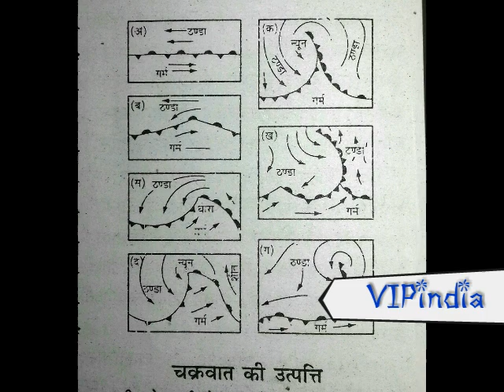पवन | सामाजिक अध्ययन | अध्याय 13 | डी एल एड द्वितीय सेमेस्टर | हिंदी ऑडियो आर्टिकल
हिंदी ऑडियो आर्टिकल D.El.Ed शिक्षा दर्शन 2 सेमेस्टर सामाजिक अध्ययन पाठ 1352 बीटीसी D.El.Ed दूसरा सेमेस्टर पवन किसे कहते हैं पवन के प्रकारों का वर्णन कीजिए सनातनी या स्थाई पवने आस्था या स्थानीय पवने डोलड्रम पेटी व्यापारिक पवने पछुआ पवनें स्थानीय पवने
मानसूनी पवनें चक्रवात क्या है इसके प्रभाव का वर्णन कीजिए चक्रवात के प्रभाव या हानियां चक्रवात की उत्पत्ति यातायात व संचार जान और माल का नुकसान जला फोटो के साथ दिखानी फसलें जन्म स्थान पर असर प्रतिचक्रवात का परिचय एवं प्रकाश प्रतिचक्रवात के प्रकार गिरीश
जीन हम फ्रिज स्थाई व क्षणिक प्रतिचक्रवात शीतल प्रतिचक्रवात अर्ध अस्थाई प्रतिचक्रवात गर्म प्रतिचक्रवात विरोधी प्रतिचक्रवात मां मने क्यों चलती है पवन किसे कहते हैं
वायुमंडल के संगठन में सर्वाधिक मात्रा किस देश की है पछुआ पवनें किस कटिबंध से किस कटिबंध को चलती है वायुमंडल दाब में अंतर क्या है वायुमंडल की विभिन्न परतों के नाम प्रमुख भूमंडलीय पवन ओं का नाम सन्मार्ग 521 इन्हें कहते हैं पछुआ पवनें कि नहीं कहते हैं पूर्व की आभासी संरक्षण किसे कहते हैं चक्रवात क्या है अभी कौन सी है पौधों को कहते हैं इनका क्या प्रभाव है 4:00 बजे की वर्षा किसे कहते हैं चक्रवाती वर्षा के क्षेत्र में अधिक होती है भारत में कौन सी होती है
उत्तर प्रदेश का नाम बताइए कुछ प्रदेश का नाम बताइए जहां पूरे साल वर्षा होती है अधिकांश भागों में वर्षा ग्रीष्म ऋतु में क्यों होती है मौसम किसे कहते हैं मौसम तथा जलवायु के कौन-कौन से प्रमुख तत्व है वायु मंडल में जल किस प्रकार पहुंचता है वाष्पीकरण थे क्या आप समझते हैं टुंड्रा प्रदेश में चलने वाली हवाओं को किस नाम से जाना जाता है मिस्टर तथा रिजल्ट किस प्रकार की हवाएं हैं बालू का स्तूप कहां पाए जाते हैं